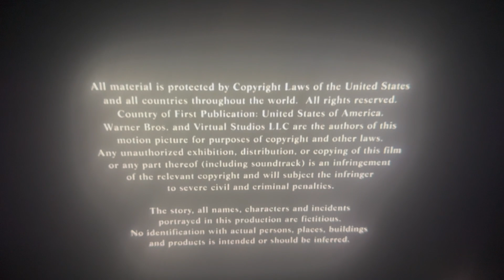Warner Bros Pictures (2007)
From Warner Bros Pictures Presents And Virtual Studios “Nancy Drew” (2007)